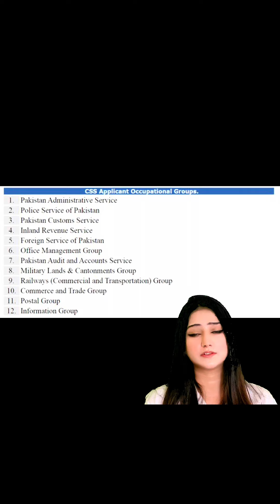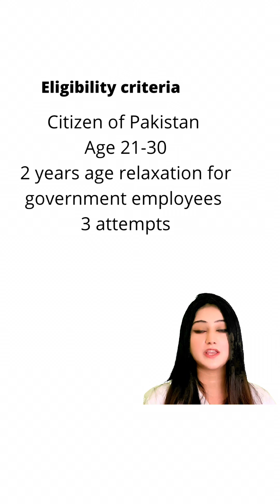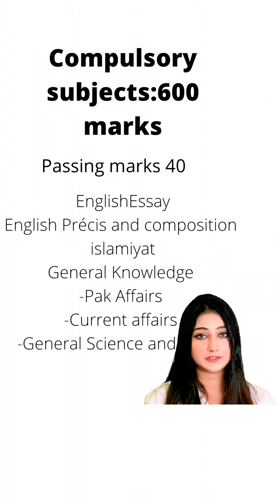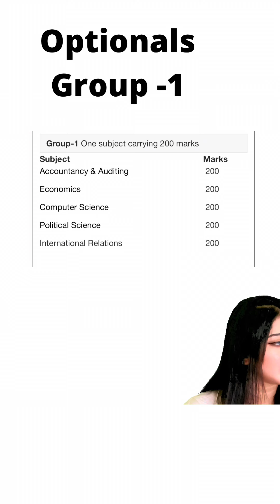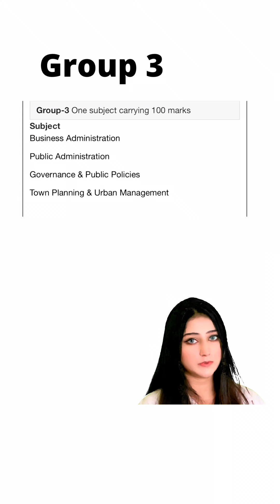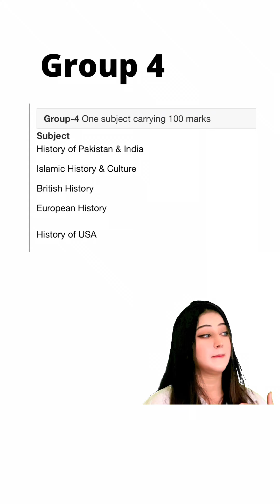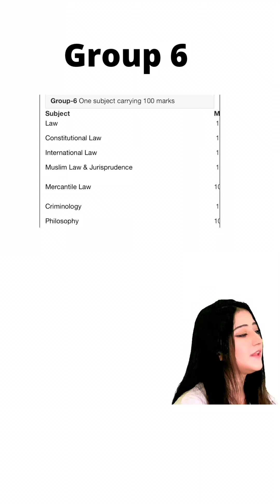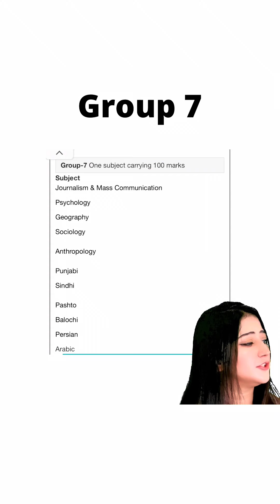CSS Beginners Guide by DR Laraib Elahi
and learn

I give online classes for POLSCI, Pak Affairs, Us history, European history, Gender Studies and General science